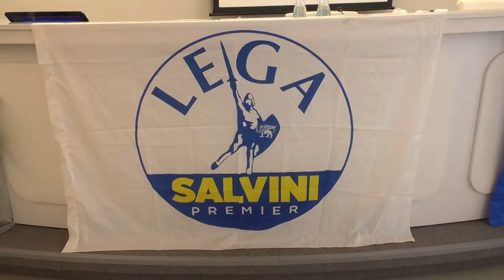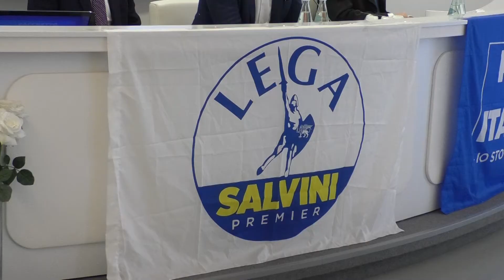Ricostruzione, la Lega Abruzzo presenta gli emendamenti del "Pacchetto Rigenerazione"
| SUPER J |

Contatti Redazione:
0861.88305